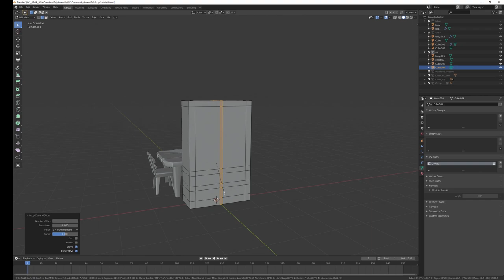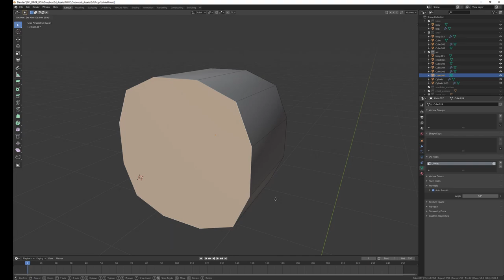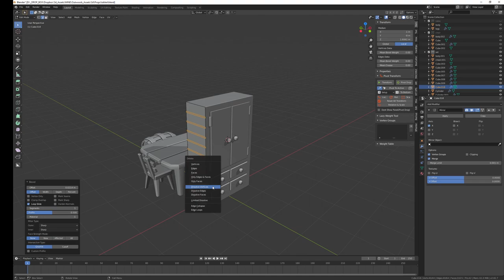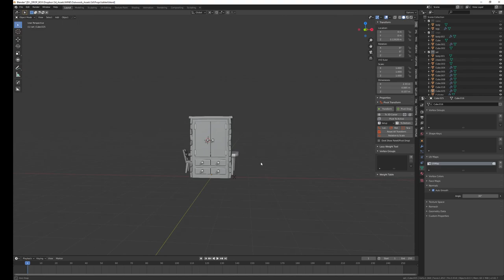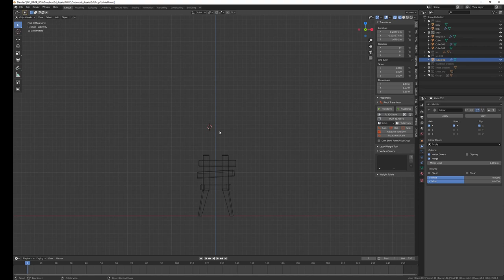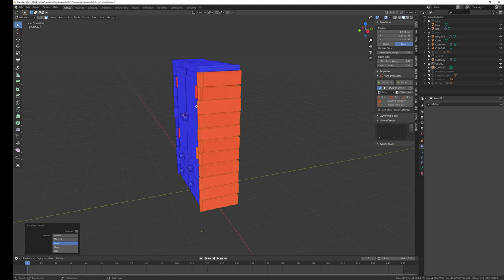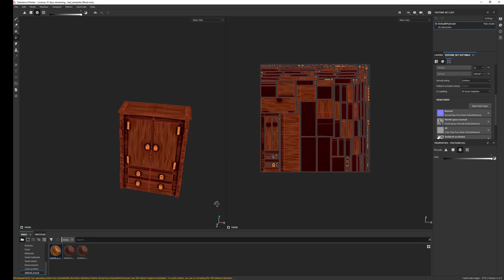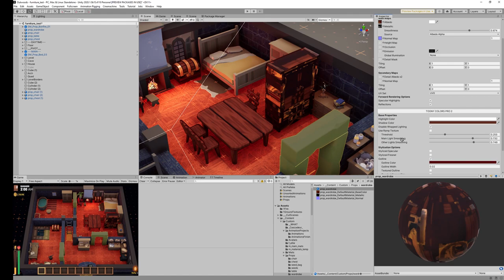Modeling Wardrobe (full timelapse)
Modeling wardrobe prop for Isekai Tales.
Full uncut process, including modeling, uv-unwrapping, texturing and integrating into the game.